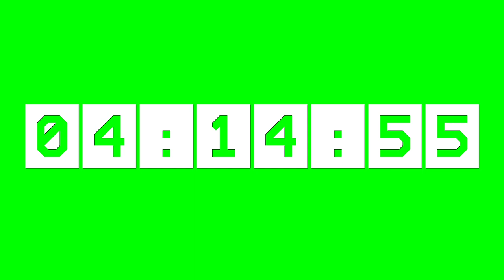24 Hours Countdown PART 7 of 8 - Green Screen - No Copyright Animations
24 Hours Countdown PART 7 of 8 - Green Screen - No Copyright Animations